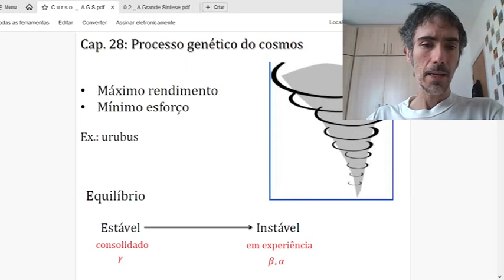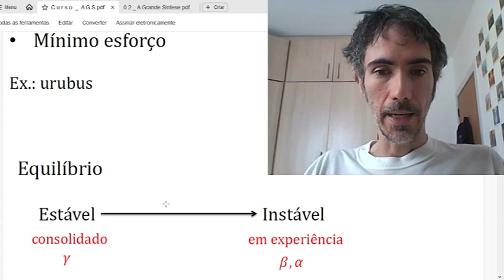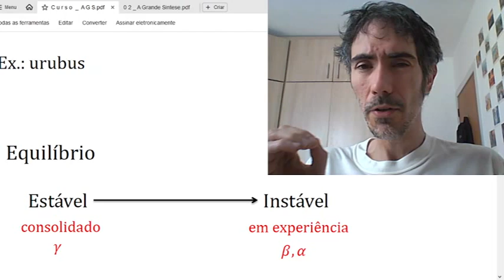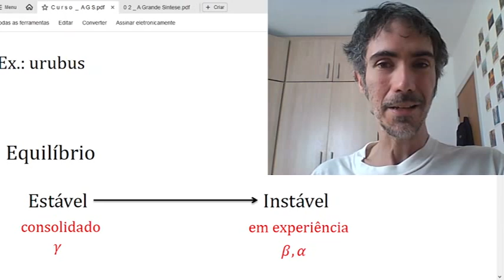A GRANDE SÍNTESE : CAP 28 (2)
Esmiuço aqui o significado e importância de EQUILÍBRIO do tipo ESTÁVEL e INSTÁVEL.

Estendo o uso das palavras para todos os fenômenos da vida e do universo, revelando o quão amplo, vivo e prático são esses conceitos se forem PERCEBIDOS num aspecto PROFUNDO.

Aqui jogo a 2ª Lei da Termodinâmica, as Leis do Movimento, a Vida, o Espírito, os porquês do aspecto oscilatório (um dos pilares da TTMF), atrito e dissipação, homogeneização, entre outros conceitos, em tudo que estou expondo.

Tudo EXPRESSA uma VONTADE de ascensionar traduzida por um ESFORÇO de superar.

Sua Voz revela a essência da Realidade de modo lógico, poético e vivo.